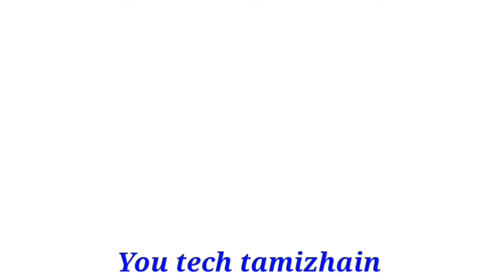2022 கடகம் ராசிக்கு காதல் எப்படி இருக்கும் வெற்றி நிச்சயம் உங்களுக்கு முன்